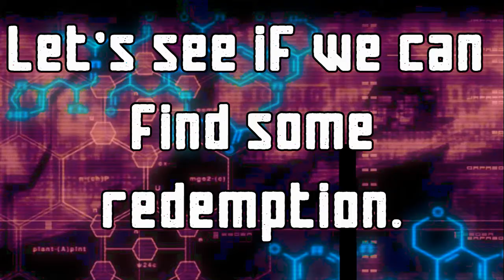DOUBLE FEATURE | Fight Night Champion | Online (Frazier) | Episode 2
Everyone bleeds tonight! Don't miss these vicious matches!!